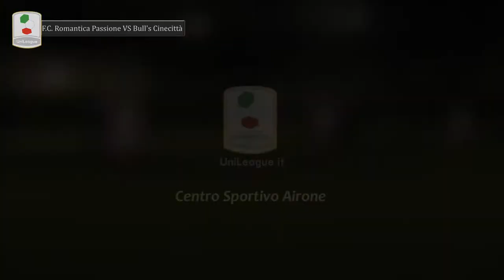F.C. Romantica Passione - Bull's Cinecittà (2-2)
UniLeague Roma